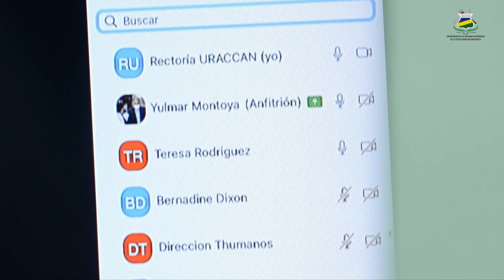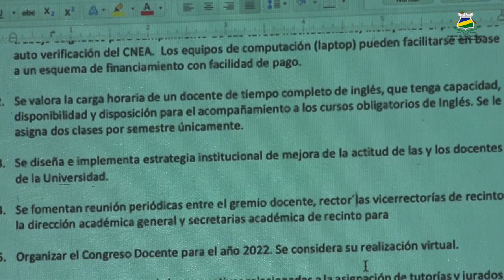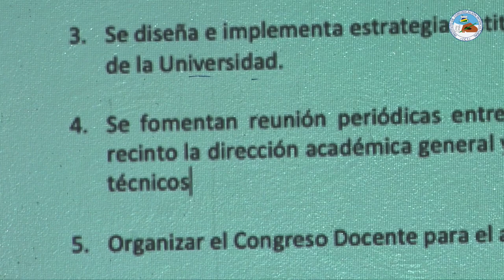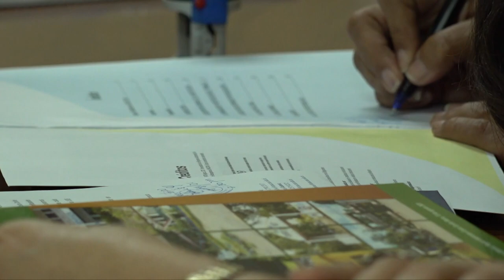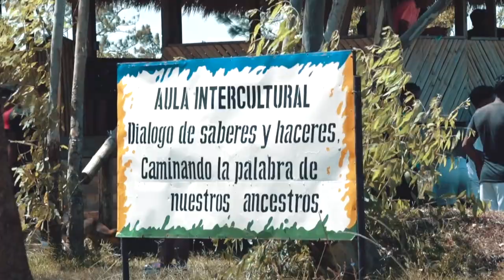URACCAN aperturó el II Cohorte del Doctorado en Estudios Interculturales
La Universidad de las Regiones Autónomas de la Costa Caribe Nicaragüense (URACCAN) dio inicio al II Cohorte del Doctorado en Estudios Interculturales: “Caminando la Interculturalidad en la educación”, con la participación central de la magnífica rectora de URACCAN, Dra. Alta Hooker; la Dra. Gretta Paiz, coordinadora académica de este Doctorado; Dr. José Saballos, secretario general de esta casa de estudios superiores interculturales; Maestra Letisia Castillo, directora académica y MSc. Carlos Manuel Flores, director de Divulgación.